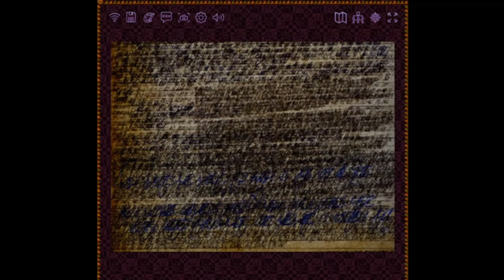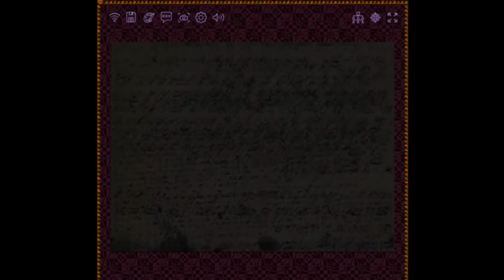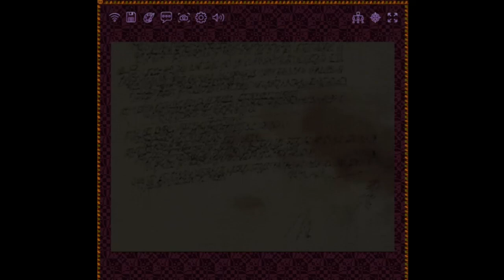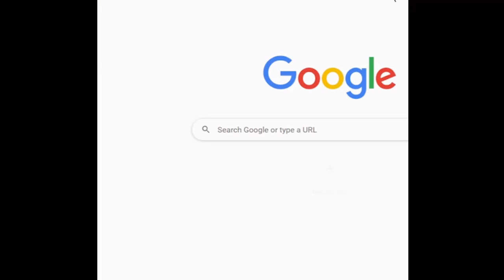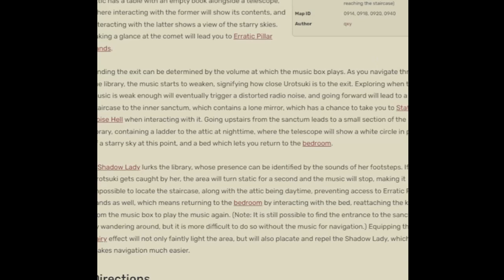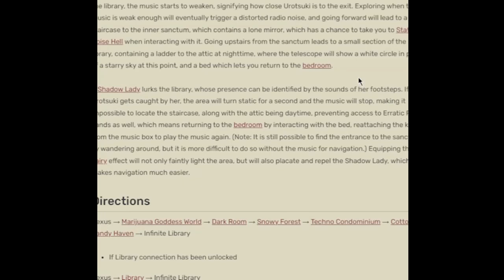[Some Revisits and Infinite Library] Yume 2kki [YNOProject] (Part 6) [Random Expeditions Part 4]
This video contains some revisits on Snowy Forest, and probably everything on Infinite Library, well almost, I missed one, which I'll record as bonus later as small snippets for real (as by the upload of this, part 7 is also already uploaded as well, so it might be first bonus/another point 5). One thing I will promise, I might not actually complete this game, as not only this game is as big as a combined playthrough of every YNFG ever, but there are some worlds, including that I will still yet to visit, are (possibly) painful to explore [like for some case like in this video, the static noise hell, I mean they do the job, but it's an annoying world], and also some events as well can also be a pain as well. One thing for sure, if I at least reach 50% of the wallpaper and/or menu, I will do the endings first for sure. It doesn't it's mean the finale already of the series. But for now, let's explore, and the constellation world a bit on the next part, with additional place, for some snapshotting.